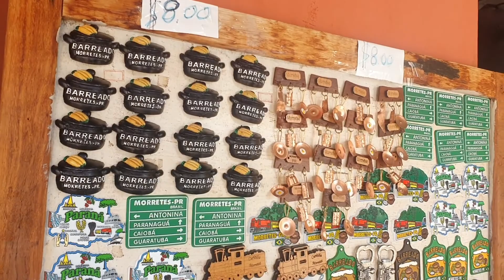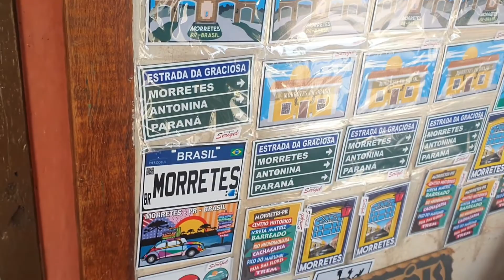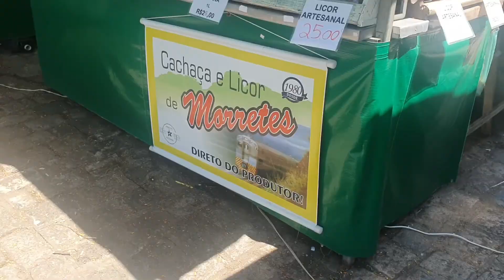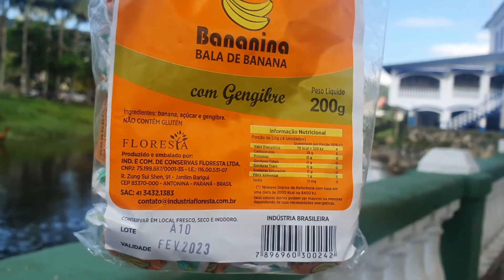Probando comida TIPICA de BRASIL🌈 en MORRETES Paraná | ¿Solo hay una opción en los restaurantes?😮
Te invito a conocer este pueblito encantador en el Sur de Brasil, Morretes con su rica comida típica "El Barreado" y sus dulces típicos en este interesante video, para practicar tu español también! ;) Espero que te guste!